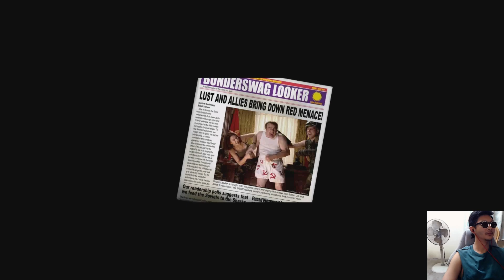Red Alert 2 (Steam) - Mission 12 Chrono Storm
0:00-0:56 Cinematic